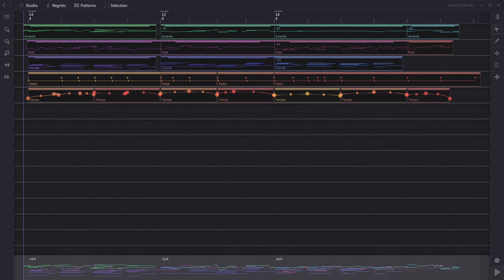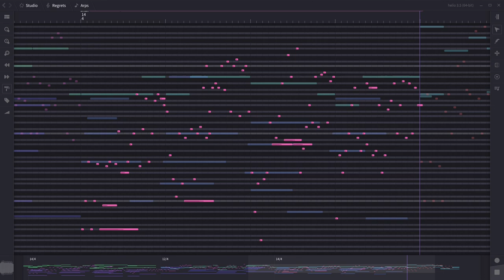Regrets (31-edo)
A small exercise: trying to invoke the feels of doubt with some unstable(ish) arpeggios